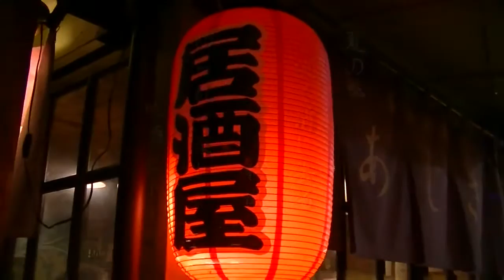同友酒場Season2第１３話 ２０１７年９月２９日放送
栃木県のどこかにあるという「同友酒場」。ここには不思議と「とちぎ愛」が溢れる客が集まり、夜な夜な大人たちの笑顔に溢れた熱いとちぎ談義が交わされる。